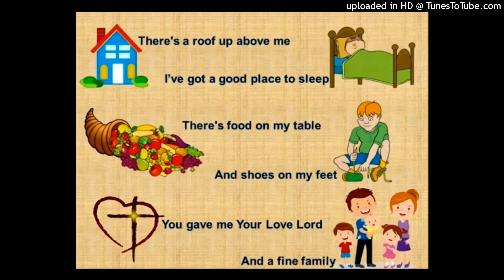Thank You Lord For Your Blessings On Me